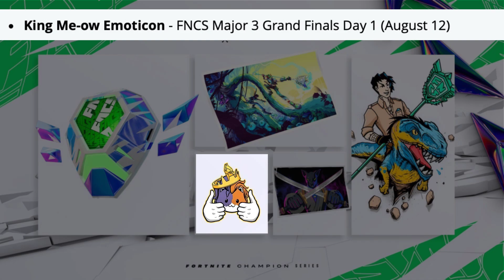فورت نايت تعطي اللاعبين جوائز مجانية 😰🔥 ( تعاقد ون بيس ولوفي ) Fortnite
شكرآ على المشآهدةَ ❤
لاتنسون اللأيگ ❤
لاتنسون الأشتراگ ❤

اذا حاب تدعم القناة استخدم كود الشوب  " YZYDD "
Epicpartner

فورت نايت
Fortnite
الشابتر الرابع
كل شي يجب معرفته عن السيزون 2
فورت نايت باتل باس السيزون 3 الجديد وموعد الحدث
فتح الجوائز المجانية
تسريب سكنات السيزون 3 الرسمية
فورت نايت تسريب سكنات السيزون 3 الرسمية
سكنات ون بيس في السيزون 3
فورت نايت سكنات ون بيس في السيزون 3
تشويقة السيزون 3 وسكنات باتل باس جديدة
السكن السري السيزون 3
فورت نايت السكن السري السيزون 3
فورت نايت باتل باس السيزون الثالث
كل شي يجب معرفته عن السيزون 3
فورت نايت اضافات وتغيرات السيزون 3
سكنات السيزون 3
فورت نايت ماب السيزون 3
فورت نايت خريطة السيزون الثالث
سكنات السيزون الثالث بفورتنايت
احصل على سكن القط مجانا
فورت نايت احصل على سكن القط مجانا
جميع إضافات وتغيرات السيزون 3
فورت نايت باتل باس مجاني جديد
باتل باس مجاني جديد
جوائز التحديث الجديد
فورت نايت جوائز التحديث الجديد
جوائز الصيف المجانية للجميع
فورت نايت جوائز الصيف المجانية للجميع
فورت نايت تعطي اللاعبين جوائز مجانية
تعاقد ون بيس ولوفي
فورت نايت تعاقد ون بيس ولوفي